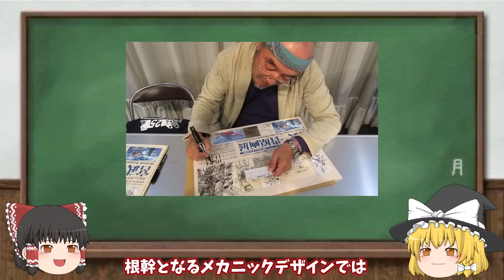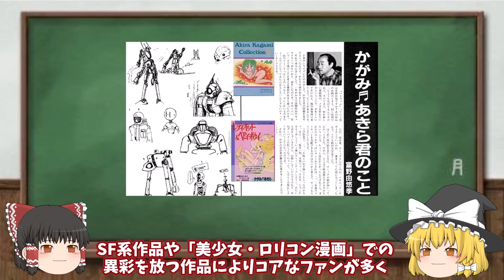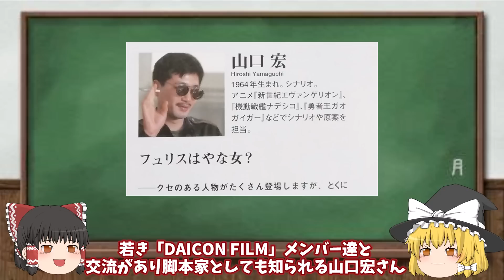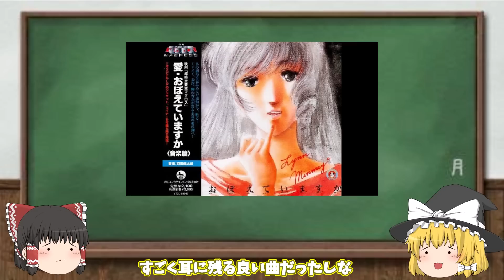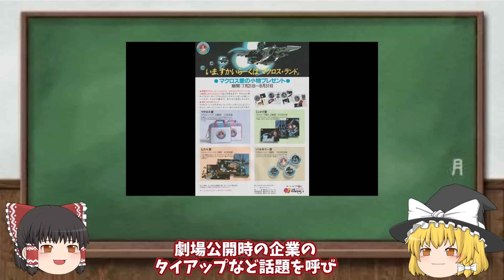【ゆっくり解説】大幅な設定変更に版権レベルの神作画‼超時空要塞マクロス 愛・おぼえていますか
今回は「マクロス=音楽」の世界観を築いた劇場版「超時空要塞マクロス 愛・おぼえていますか」の解説です。
TVシリーズの序盤 関連グッズの売り上げ好調からシリーズの延長と共に劇場版の話が出て、シリーズ終了から1年後に上映された作品！
27話までのストーリーを劇場版の枠で再編集をしたうえ、それを単なる総集編のようにまとめるのではなく、大枠は抑えながらも大幅に設定の変更をして一から作り直し、TVシリーズとは別作品ともいえる程。
特に一部キャラの立ち位置や設定に大幅な変化があり別人とも思えるようなとこもあり様々な変化については動画内で解説していますm(__)m
また、TVシリーズでは毎回クオリティにばらつきがあり、ミスや作画崩壊なども目立ち、その反省からクオリティにとことんこだわり、目を見張るような高密度作画にしっかり描き込まれたキャラ、全編版権イラストレベルの神作画で、日本製アニメの特徴となる「ハイクオリティ主義」に大きな影響を与え、当時の手書き作画の最高峰ともいわれたほどΣ(･ω･ﾉ)ﾉ！
その作画で見せるマクロスシリーズの特徴となる音楽の表現や、板野サーカスに代表されるダイナミックで迫力がある戦闘描写、そして戦争という物をリアルに表現したグロ描写やドラマの無い命のやり取りなど、長いストーリーを劇場版に収めながらもテンポよくしっかり魅せる見ごたえのある作品ですΣ(･ω･ﾉ)ﾉ！

リン・ミンメイ
愛・おぼえていますか

00:00 オープニング
01:42 大幅な設定の変更にクオリティの追求
03:36 あらすじ
07:54 変化があったキャラ紹介
11:51 追加された特徴的な声優
12:45 層が厚くなった制作陣
14:38 リアルなグロ描写も⁉多くの凄腕が集まった作画
16:46 大ヒットとなった音楽！しかし飯島さんは…
18:04 TVシリーズとの違い
21:52 当時のセル画表現の最高峰?!細部まで描き込まれた高密度作画
22:22 劇場用アニメの当たり年での大健闘
22:48 遊び心や幻のシーン